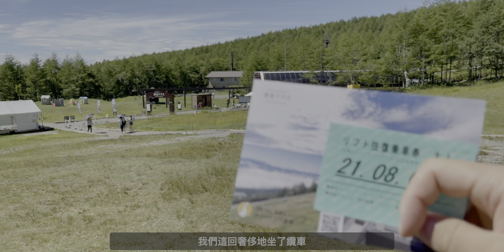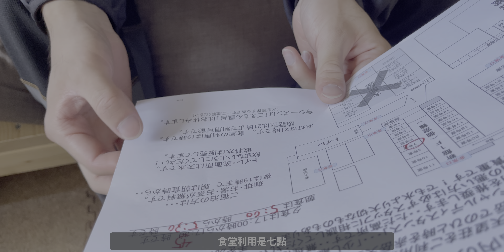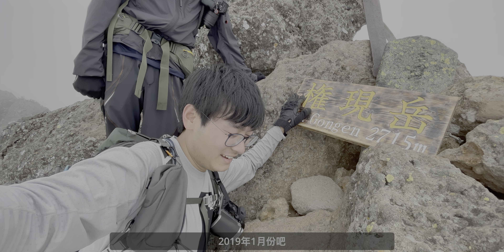我用iPhone拍摄了一支登山Vlog | 八岳险峰 | 哈苏X1D | Links 4K HDR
我用iPhone拍摄了一支登山Vlog | 八岳险峰 | 哈苏X1D | Links 4K

两年前,我在严冬期登顶了日本的权现岳,见识到了连通远方赤岳的V字型山谷,从那时,就在我心中种下了一颗种子.我要完成一次从权限岳到赤岳的纵走!
两年后的现在,我和阿里巴巴踏上了这个旅程...

本期视频的拍摄设备除了无人机,全程使用iPhone 12 Pro Max的10bit,Dolby Vision格式拍摄,以HDR呈现。
照片:哈苏X1D-50C